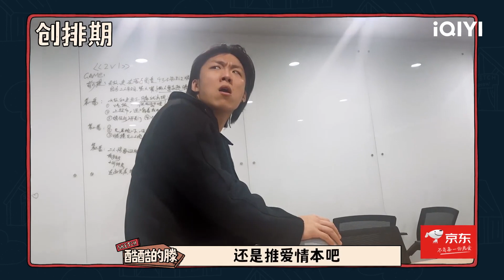酷酷的天放史策实属双向奔赴了 百分百不碰爱情结果打脸| 一年一度喜剧大赛2 EP9 Super Sketch Show S2| iQIYI精选